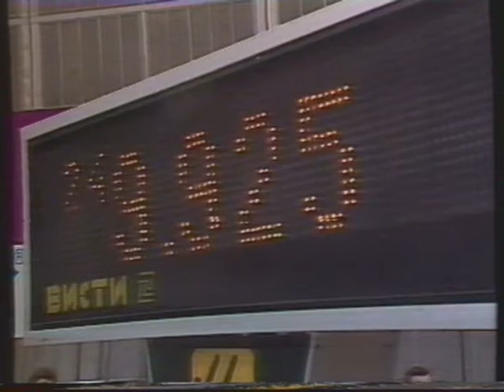Elena Shoushounova (URS) - Europeans 1987 - Balance Beam Final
Elena Shoushounova (URS)
Although the Europeans were held in Moscow, Elena Shoushounova could not take advantage of the home crowd support and finished only 4th at the Balance Beam.